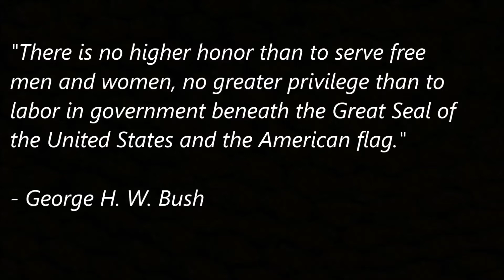In memory of George H.W. Bush, an American President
Amid the torrent of words that followed the passing of the nation’s 41st president, a handful were endlessly repeated: civil, decent, caring, considerate, polite, modest.